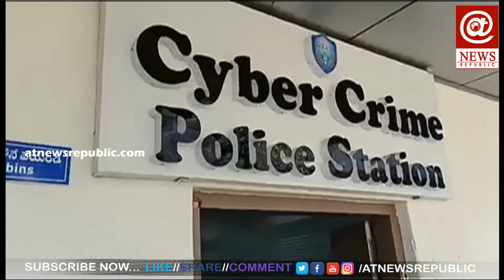Poonam Kaur files Complaint Against Youtube Channels || At News Republic